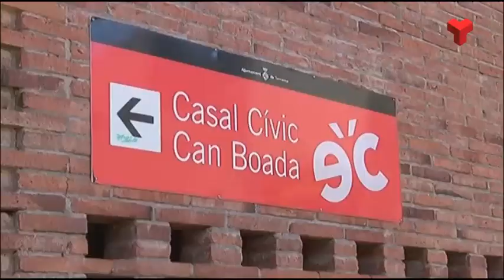L'estafa de la loteria destapa un desfalc de 45.000 euros a l'AV Grups Gibraltar-Lluís Companys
La junta anterior de l'Associació de Veïns Grups Gibraltar-Lluís Companys va vendre més participacions del compte a la loteria Nadal. El número 86.744 va resultar premiat però no hi havia diners a la caixa per abonar les paperetes irregulars i això va destapar un forat a les arques de l'entitat de 45.000 euros.

Així, l'estafa de la loteria és només la punta de l'iceberg perquè el desfalc és anterior al sorteig. Del miler de paperetes venudes, unes 150 són irregulars perquè no tenen cap dècim al darrera que les garanteixi. Les butlletes van resultar premiades amb 5 euros per euro jugat i l'entitat ha manifestat reiteradament la voluntat d'abonar-les totes.

La junta de veïns i veïnes va dimitir en bloc el passat dia 3 i una gestora ha agafat el comandament de l'entitat. Aquesta nova direcció està formada per 6 membres: president, vicepresident, secretari, tresorer i dos vocals. Creuen que un o dos membres de l'anterior junta van buidar la caixa. L'advocat que porta el cas és Antonio Navajas Adán.

L'associació, que fins ara era solvent econòmicament, es troba pràcticament en situació de fallida. L'entitat valora demanar que s'avancin les subvencions de les administracions o un crèdit a baix cost.

Els Mossos d'Esquadra investiguen els fets arran d'un denúncia presentada per l'entitat. La junta gestora està recopilant tota la informació sobre el frau.